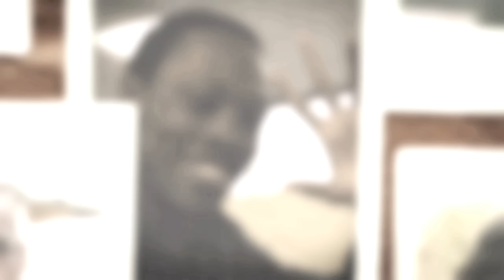Shinedown - Unity (Official Video)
The official video for Shinedown's "Unity" from the album, 'Amaryllis' - available now on Atlantic Records. The new album, 'ATTENTION ATTENTION' - available now!